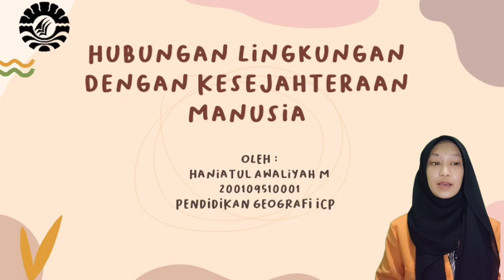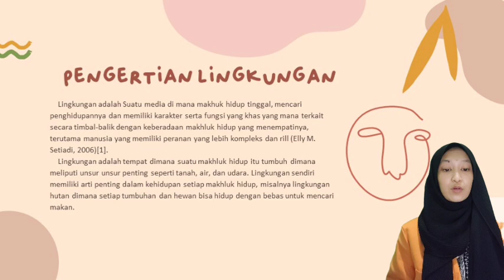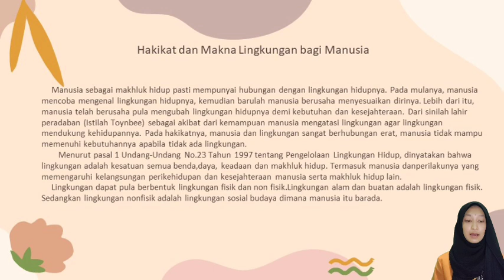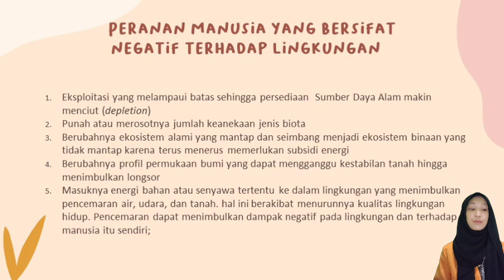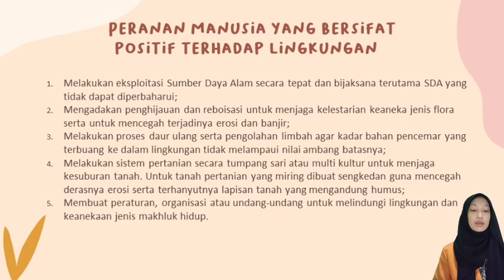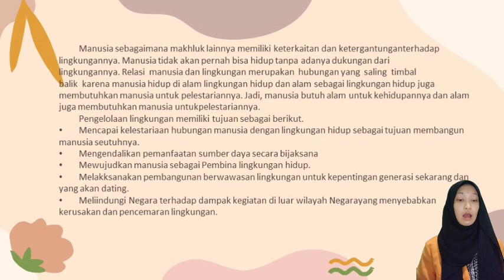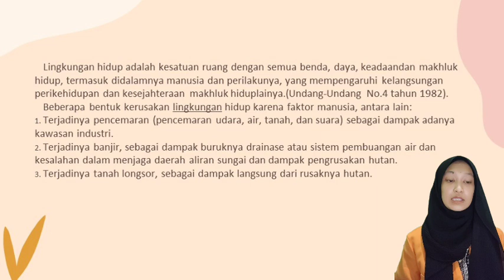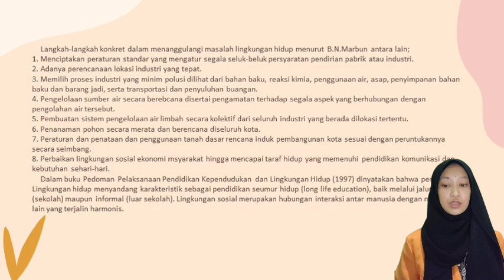Hubungan Lingkungan Dengan Kesejahteraan Manusia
Tugas MK Geografi Sumber Daya

Nama   : Haniatul Awaliyah
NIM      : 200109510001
Prodi    : S1 Pendidikan Geografi ICP UNM